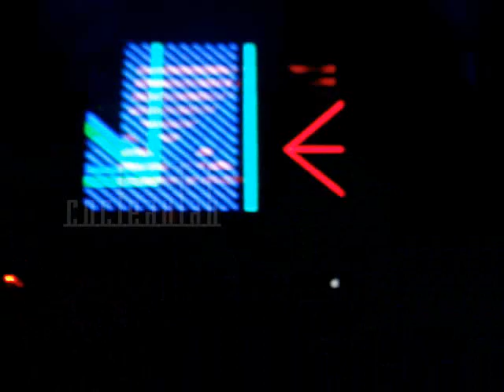Tiefschwarz in Lima - [ I ] (Sep. 10, '10)